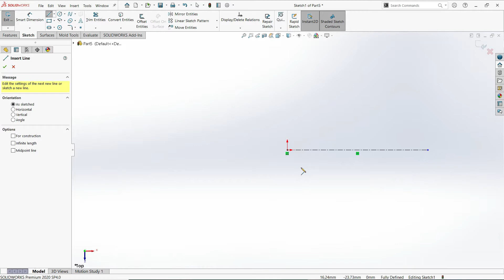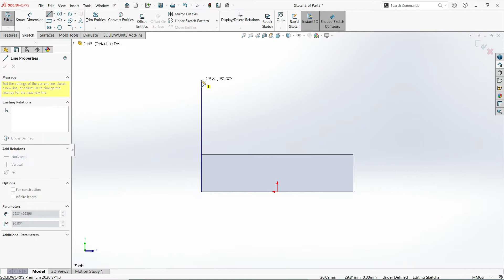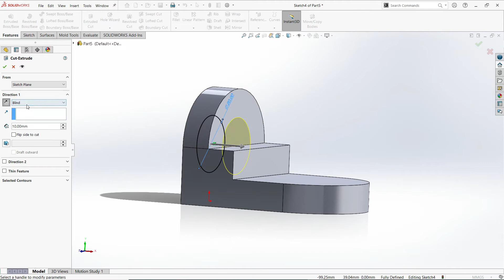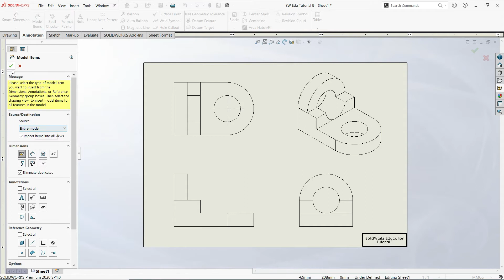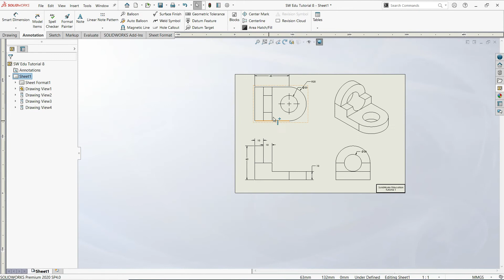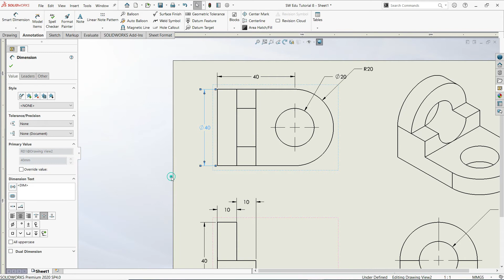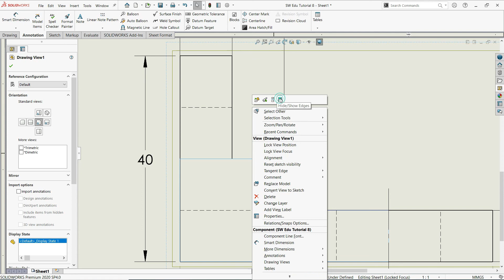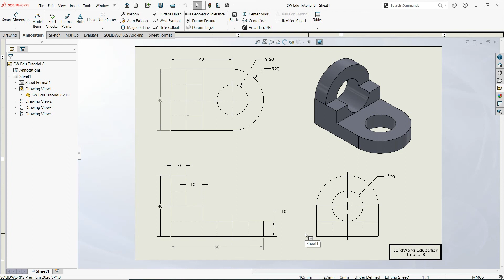SolidWorks Education Detailed Drawing Exercises Tutorial 08